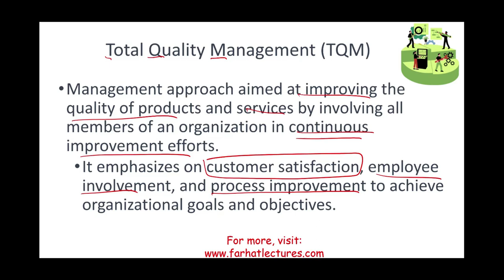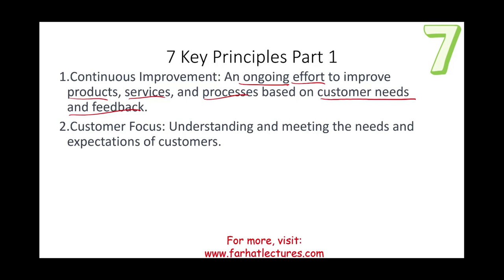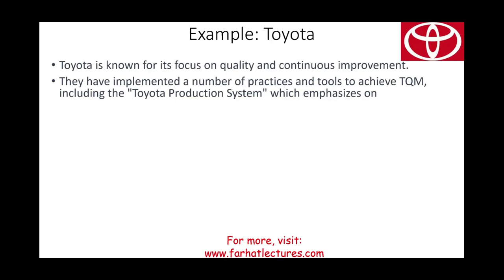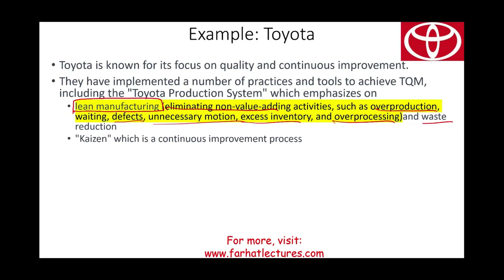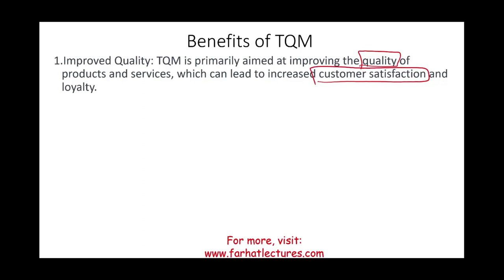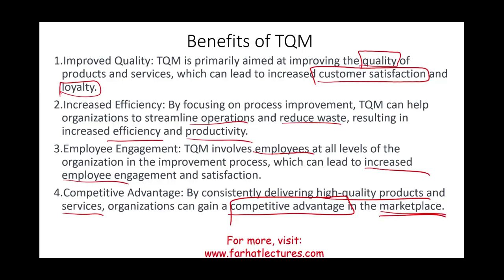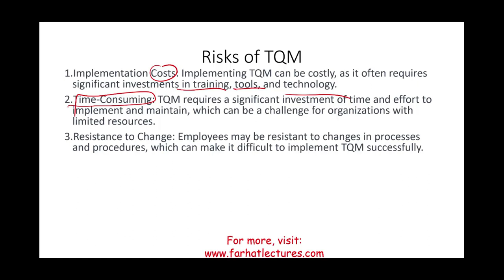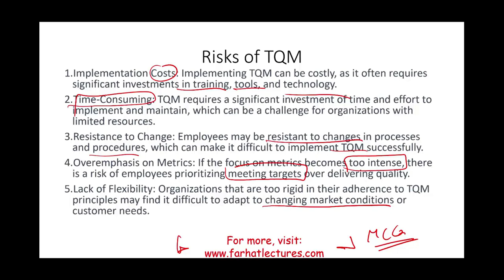Total Quality Management Explained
In this session, I explain total quality management (TQM)